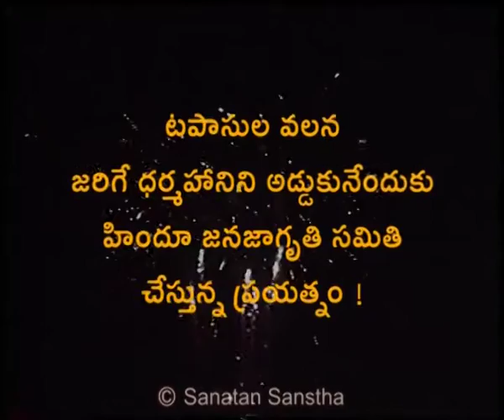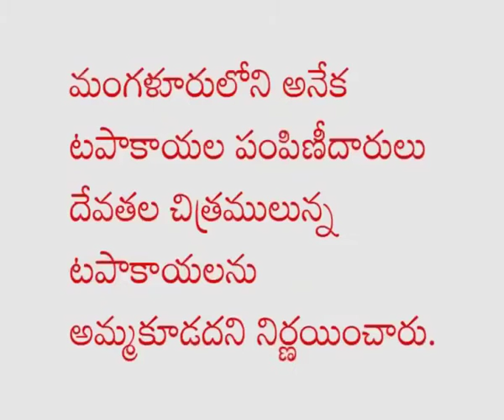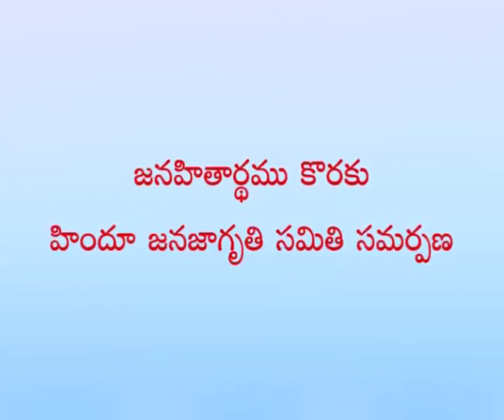DEEPAVALI TELUGU VIDEO 5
టపాకాయల వలన జరిగే హానిని అడ్డుకునేందుకు హిందూ జనజాగృతి సమితి చేస్తున్న ప్రయత్నమును తెలిపే వీడియో క్లిప్ !

Watch the efforts made by the Hindu Janajagruti Samiti to prevent denigration in this video.